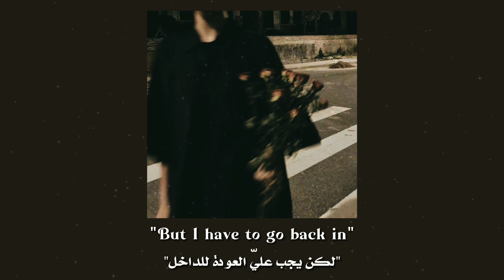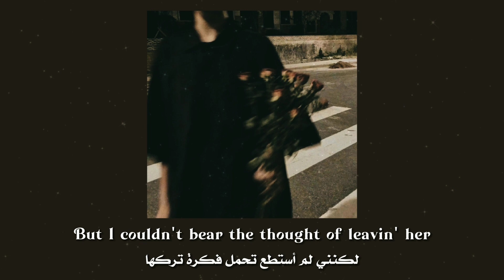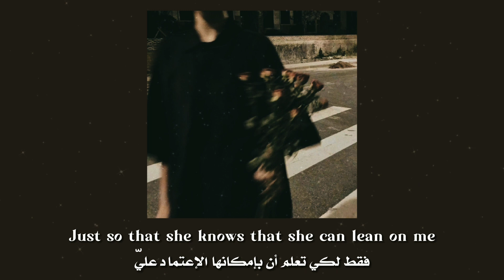Must have been the wind — Alec benjamin [ بدون موسيقى +مترجمة ]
Lyrics :

I heard a glass shatter on the wall in the apartment above mine
At first I thought that I was dreamin'
But then I heard the voice of a girl
And it sounded like she'd been cryin'
Now I'm too worried to be sleepin'
So I took the elevator to the second floor
Walked down the hall and then I knocked upon her door
She opened up and I asked about the things I've been hearing
She said, "I think your ears are playing tricks on you"
Sweater zipped up to her chin
"Thanks for caring, sir, that's nice of you
But I have to go back in
Wish I could tell you about the noise
But I didn't hear a thing"
She said, "It must have been the wind, must have been the wind
Must have been the wind, it must have been the wind"
So I was layin' on the floor of my room
Cold concrete on my back
No, I just couldn't shake the feeling
I didn't want to intrude 'cause I knew that I didn't have all the facts
But I couldn't bear the thought of leavin' her
Aim my boombox at the roof, I'm playing "Lean on Me"
Just so that she knows that she can lean on me
And when she hears the words, I hope she knows she'll be okay
And when she hears the words, I know exactly what I'll say
Promise I'm not playing tricks on you
You're always welcome to come in
You could stay here for an hour or two
If you ever need a friend
We can talk about the noise, when you're ready, but 'til then
I'll say, "It must have been the wind, must have been the wind